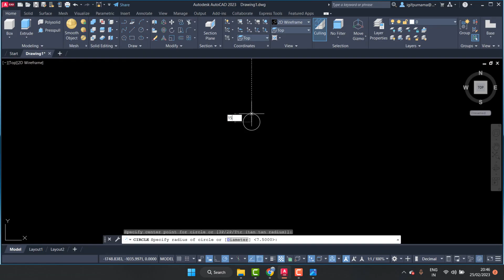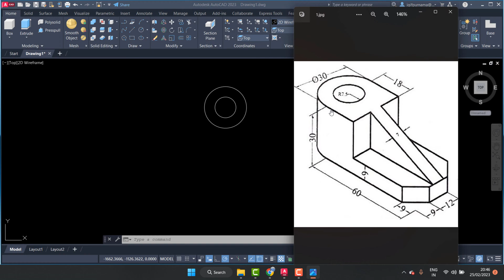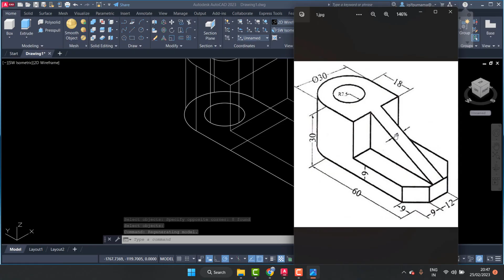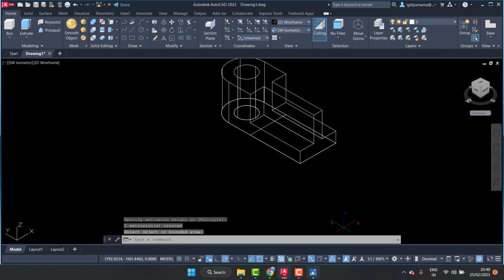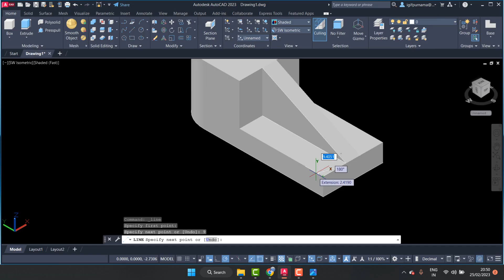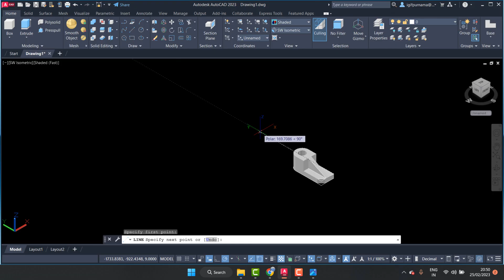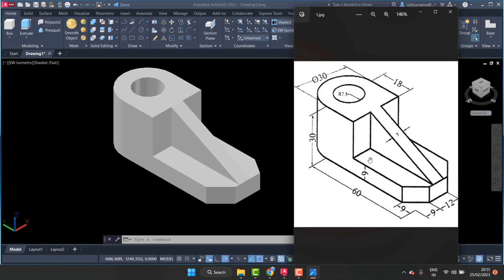tutorial autocad pemula 3d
Belajar AutoCad Pemula 2023  Membuat garis AutoCad
BELAJAR AUTOCAD 5 HARI LANGSUNG MAHIR
aplikasi autocad
autocad 2d
autocad 3d
autocad 2007
autocad 2010
autocad 2011
autocad 2012
autocad 2013
autocad 2014
autocad 2015
autocad 2016
autocad 2017
autocad 2018
autocad 2019
autocad 2020
autocad 2021
autocad 2022
autocad 2023